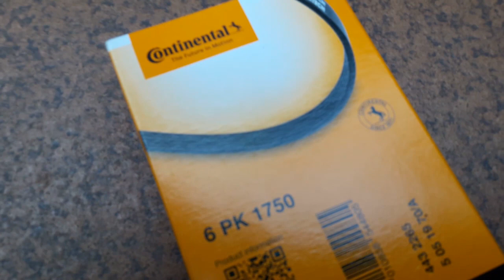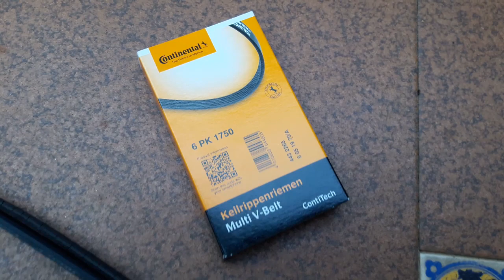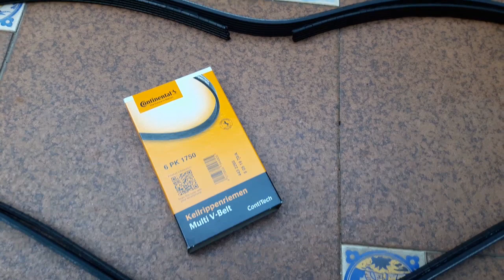Sustitución correa auxiliar Peugeot 306 2.0 HDI con eliminación de tensor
Cambio de correa con dificultades varias: Al tener roto el rodillo tensor, si no se sustituye éste, hay que hacer con la correa un recorrido  diferente sin pasar por el tensor, para ello tiene que emplearse una correa de menor longitud. Hay que pasar de la 6PK 1750 a la 6PK 1660 y usar a modo de tensor el rodillo de reenvío que es excéntrico y ayuda un poco. Destensado entero el excéntrico no da suficiente holgura para meter la correa, así que hay que colocarla en todo el recorrido excepto en la polea del cigüeñal que solo se aproxima en el comienzo y se completa de meterla haciendo girar el motor mediante la llave 22 girando en  la polea del cigüeñal, claro está con el motor parado y en punto muerto.